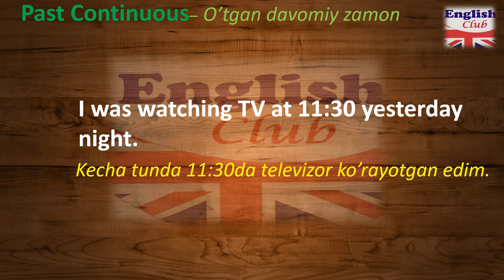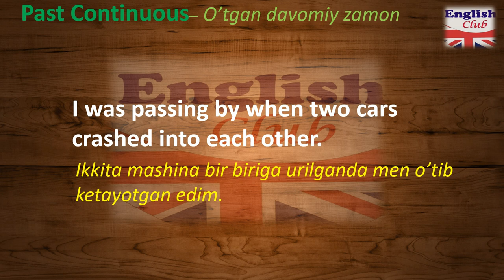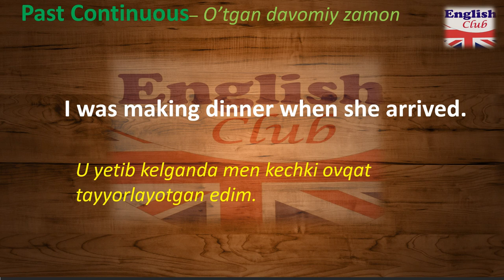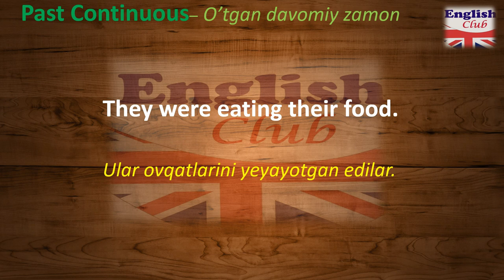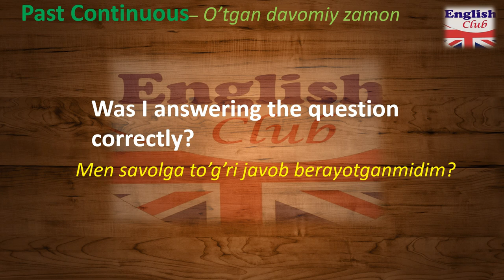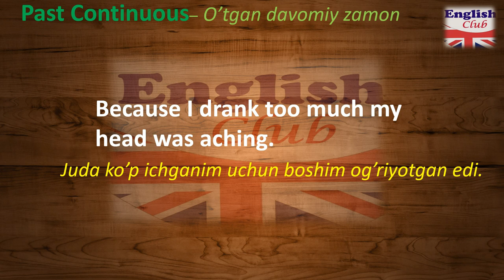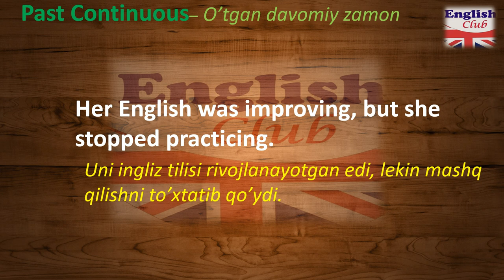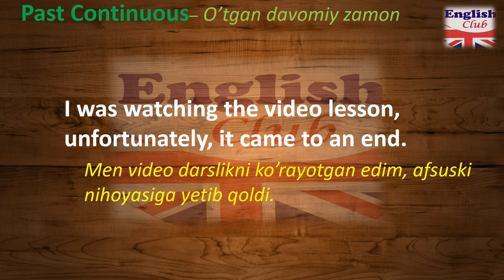O'TGAN DAVOMIY ZAMONNI TINGLAB O'RGANING 30TA MISOL GAPLAR Past Continuous tense inglizcha o'rganish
Hi Everybody
Past Continuous tense | O'tgan Davomiy zamon - 30 ta misollar orqali ingliz tilini tinglab o'rganing. Bu safar odatdagidan boshqacha video darslik tayyorlashga qaror qildim. Umid qilamanki ushbu video darslik sizlarga ingliz tilingizni oshirishda foyali bo'ladi. Ushbu video darslikni Kanalimiz azolaridan birining takliflariga ko'ra ishlab chiqdim. Taklif uchun minnatdorchilik bildiraman. Azizlar fikr va muloxaza, va shuningdek takliflaringizni kommentda yozib qoldirishingiz mumkin Kommentda o'z fikr muloxazalaringizni albatta yozib qoldiring va men albatta sizlarni fikringizni inobatga olgan holda keyingi videolarni INGLIZ TILI kanaliga yuklab boraman.